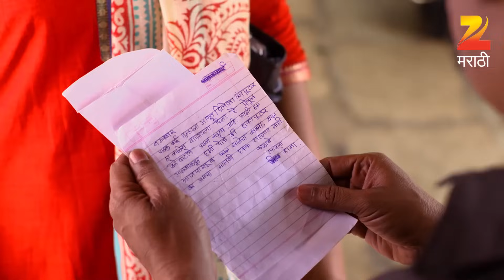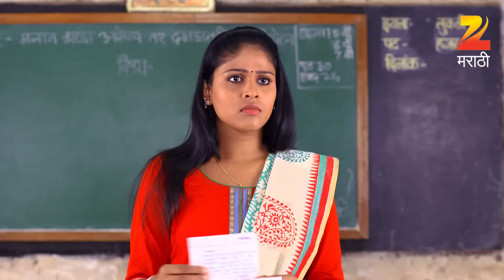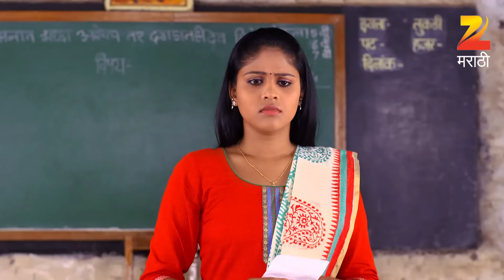Tuzhat Jeev Rangala - Full Ep - 20 - Hardik Joshi, Akshaya Deodhar - Zee Marathi